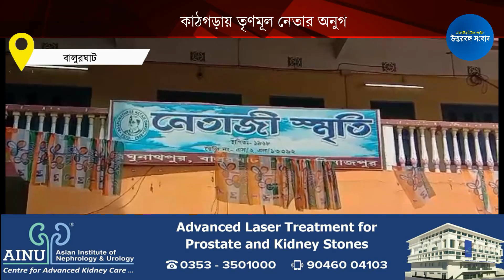কাঠগড়ায় তৃণমূল নেতার অনুগামীরা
ক্লাবের দখলকে কেন্দ্র করে প্রকাশ্যে এল তৃণমূলের গোষ্ঠীকোন্দল। ঘটনাকে ঘিরে এলাকার একাধিক বাড়িতে তাণ্ডব চালানোর অভিযোগ উঠল তৃণমূল নেতার অনুগামীদের বিরুদ্ধে। মঙ্গলবার ভোরে ঘটনাটি ঘটেছে বালুরঘাটের ডাঙ্গা গ্রাম পঞ্চায়েতের রঘুনাথপুর ট্যাংক মোড় সংলগ্ন এলাকায়।